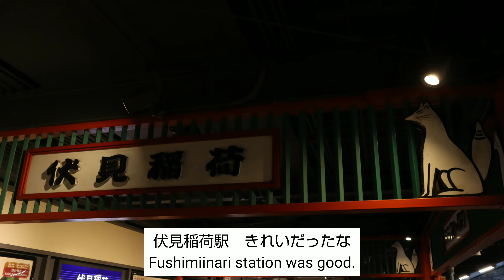【京都】着物 | 祇園四条 | 清水寺 | 伏見稲荷神社 / kyoto in kimono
旅のしおり

13:00　京なでしこ　着物レンタル
（祇園四条駅徒歩1分）

14:00　祇園四条　白河筋　巽橋

15:00　八坂庚申堂、八坂の塔、二寧坂、産寧坂
（祇園四条駅からゆっくり散歩しました）

16:00　清水寺

18:00　伏見稲荷神社
（タクシーで清水五条駅へ
　清水五条駅〜伏見稲荷駅　京阪本線7分
　伏見稲荷駅徒歩10分）

19:00　着物返却
（伏見稲荷駅〜祇園四条駅　京阪本線10分）

20:00　炭火串焼チャブヤ高倉店
（祇園四条駅から徒歩15分）

Schedule

13:00　Kyonadeshiko　borrowing kimono
（walking from Gion Shijo station for a minute）

14:00　Shirakawasuji　Tatsumi bridge

15:00　Yasaka Koshindo、Hokan temple、Ninenzaka、Sannenzaka
（walking from Gion Shijo station for an hour）

16:00　Kiyomizu temple

18:00　Fushimiinari shrine
（Taking a taxi from  Higashiyama Gojyo to Kiyomizu Gojyo station.
　For 7 minutes from Kiyomizu Gojyo station to Fushimiinari station by train.
　Walking from Fushimiinari station to Fushimiinari shrine for 10 minutes.）

19:00　return the kimono
（for 10 minutes from Fushimiinari station to Gion Shijo station by the train）

20:00　chabuya restaurant
（walking from the Gion Shijo station for 15 minutes）